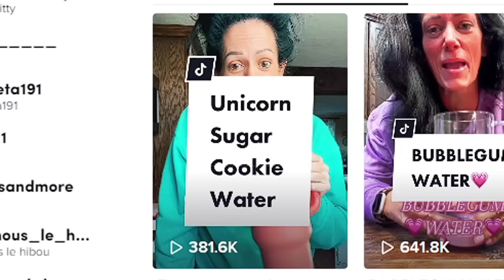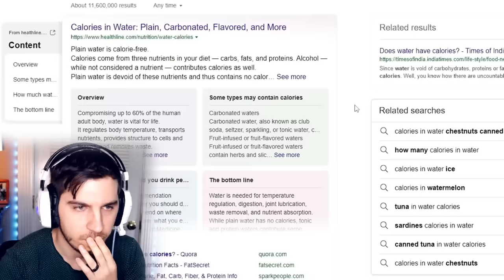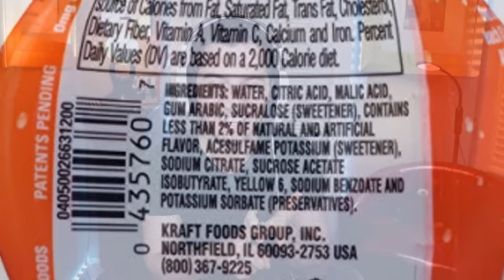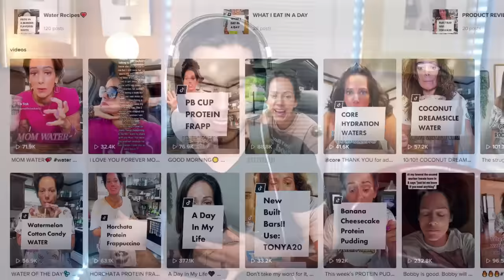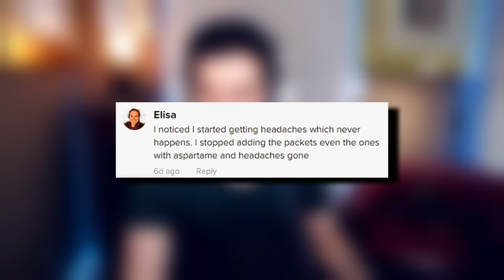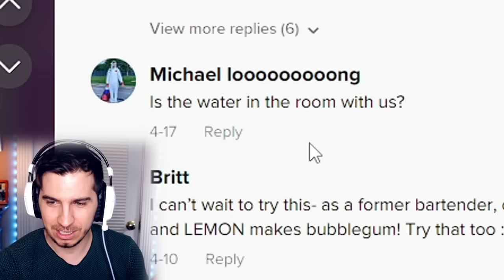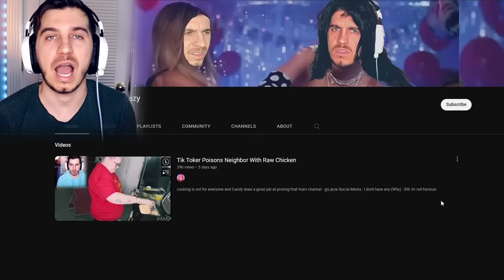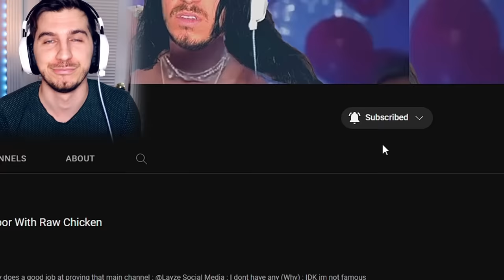WTF Is Happening On WATERTOK ?!!!!!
Bubble Gum Dish Soap File O Fish